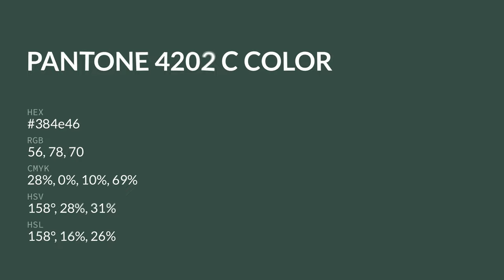color 384e46 hex color - Green color - Warm color 384e46